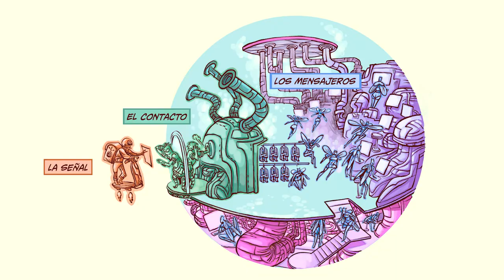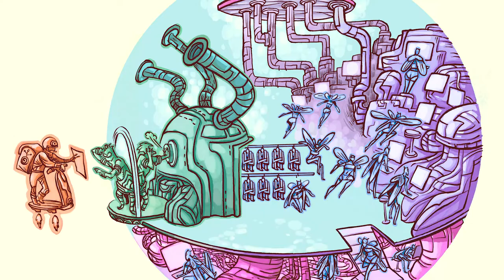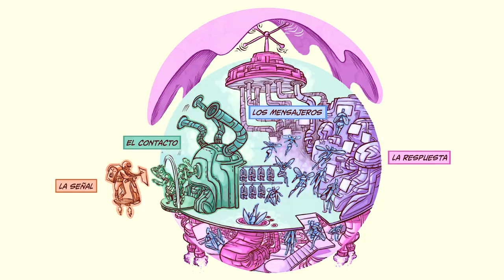Fisiología invisible: Capítulo 1. Rutas de transducción de señales intracelulares.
Autor principal/Autores secundarios
Carlos Romá Mateo / Gerardo Sanz / Gloria Olaso González / Conrado Javier Calvo Saiz / Pilar González Cabo / José Luis García Giménez

En este primer capítulo presentamos uno de los fenómenos más importantes para la fisiología celular humana, puesto que es la base de la mayoría de situaciones en las que una célula responde a estímulos o señales externos a través de cambios en su funcionamiento interno. Y lo haremos mediante una metáfora visual, una viñeta de cómic en la que tú, espectador, deberás hacer el esfuerzo de interpretar qué moléculas y elementos celulares están siendo representados. En futuros vídeos estas identidades serán reveladas, y sustituiremos la metáfora con ejemplos fisiológicos reales.